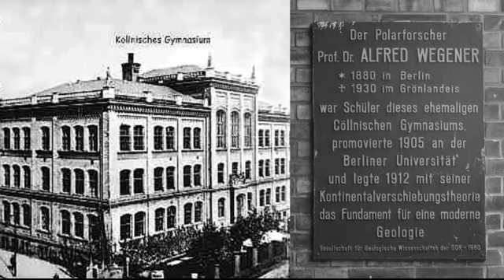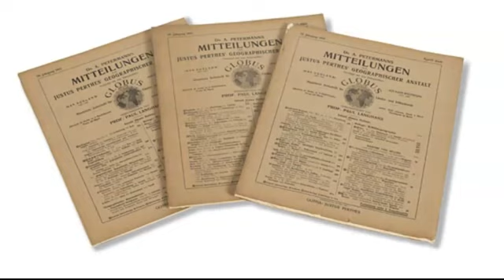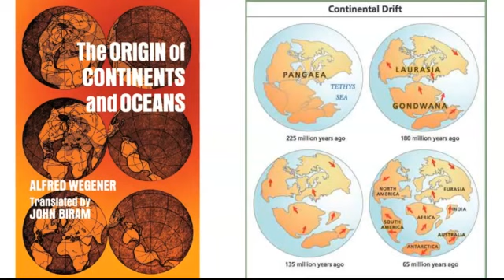Άλφρεντ Βέγκενερ - οι τεκτονικές πλάκες